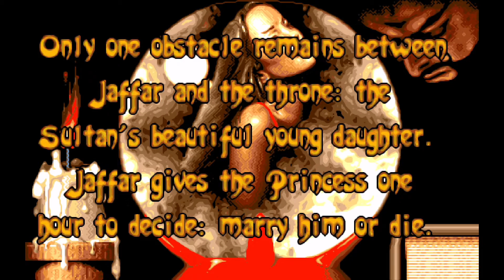Prince of Persia (1993) - Intro (Full HD 1080p, sharp, full height, no distortion)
An attempt at capturing Prince of Persia, a Sega Genesis (Mega Drive) game/port intro.
Video size: 1920x1080
Framerate: 60 fps
Aspect ratio: unchanged